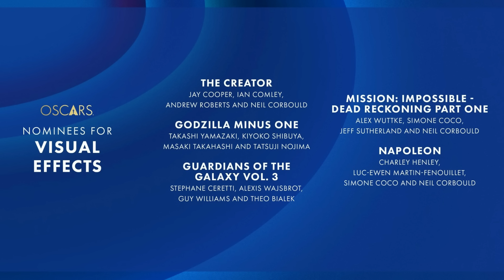【ゴジラ】ゴジラー1.0がアカデミー視覚効果賞にアジア圏として史上初のノミネート！世界よ！これがゴジラー1.0だ！【ゴジラ-1.0】ゴジラ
▼動画更新等の最新情報はTwitterとコミュニティで発信中！

このチャンネルはエイリアンやプレデターなどのモンスター映画を中心に
様々なジャンルの映画の裏話や感想や最新情報などをだいちゃんが語りまくるチャンネルです！
ラジオ形式の声だけ動画がメインですが時々、編集に凝ったりしちゃいます！

BGM 曲名『God or Despair』